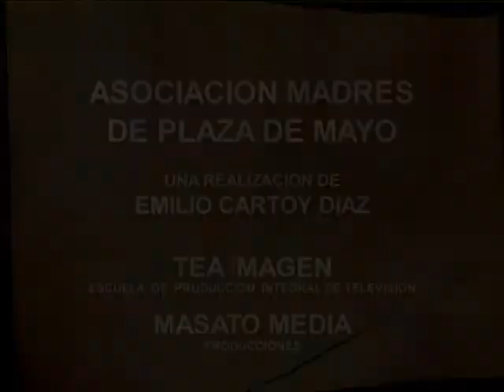Mónica Abraham - Homenaje Derechos Humanos